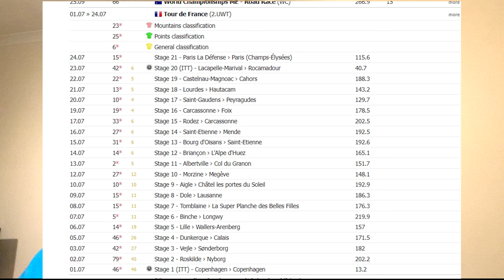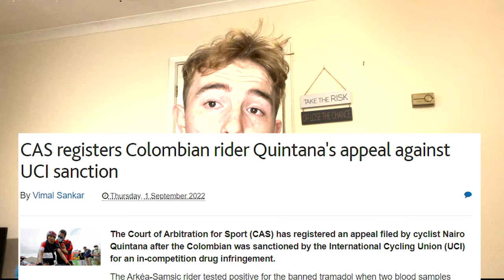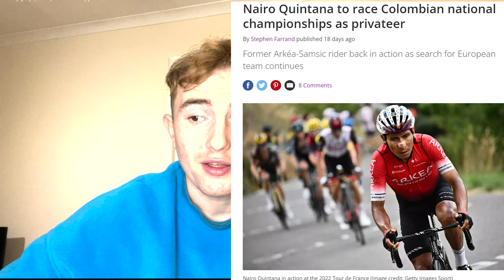Why Does Quintana STILL not have a team ?